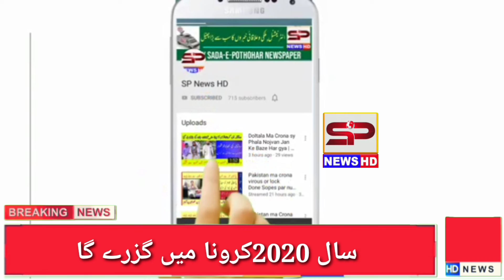Sal 2020 Corona ma guzray Ga | What happend Year 2020| Sal 2020 kasa guzray ga | New year 2020 | SP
Sal 2020 Corona ka sla ho ga...or pora sal Corona ma guzray ga |

Joine To SP News Hd Officalbaccount

Offical Twitter
Take a look at Malik Shahzaib Tariq (Editor daily sada e pothohar (@MalikPolitics)
Offical Instragram